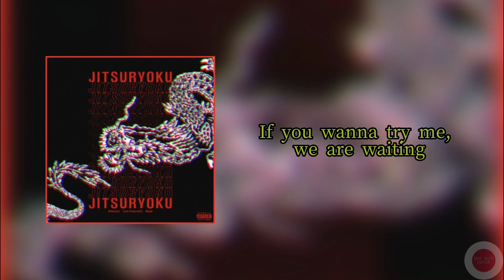Hideyoshi - Jitsuryoku feat. Leon Fanourakis & ralph / 歌詞付き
Hideyoshi - Jitsuryoku  feat. Leon Fanourakis & ralph / 歌詞付きです。